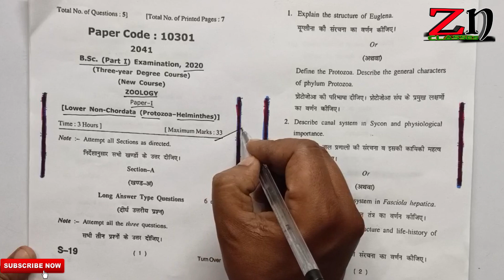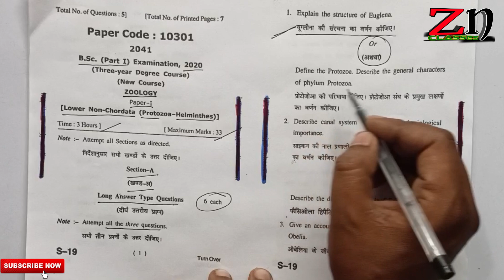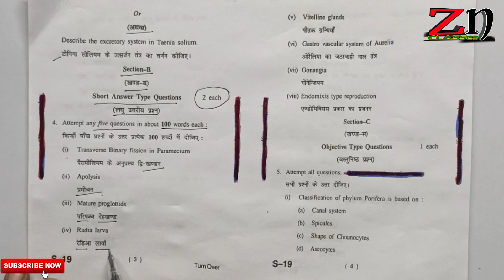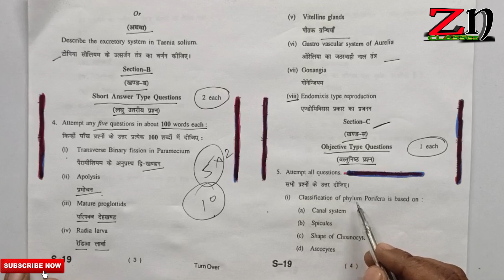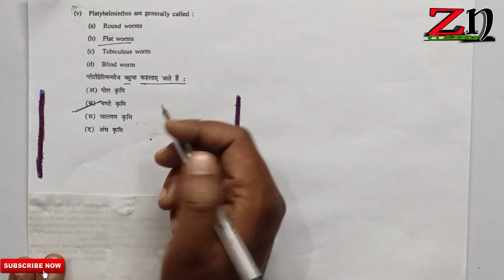BSc 1st Year ZOOLOGY 1st Paper | Model Paper | Last Year important questions | MJPRU paper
BSc 1st year Zoology 1st Paper | जंतु विज्ञान 1st पेपर BSc 1st Year | Last Year model Paper |

lower non cordata protozoa helmethes